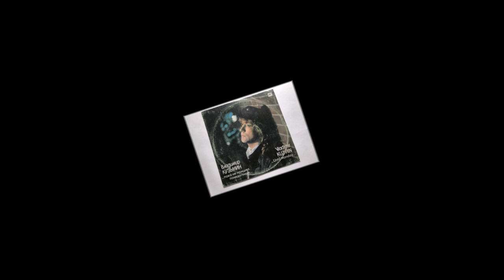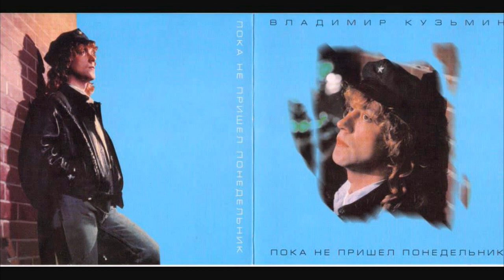Владимир Кузьмин - Сегодня и завтра